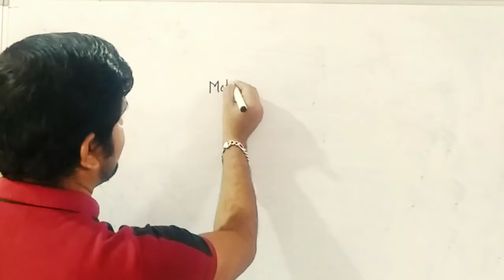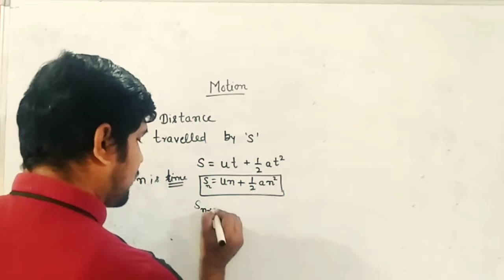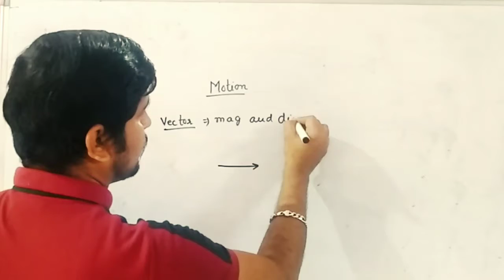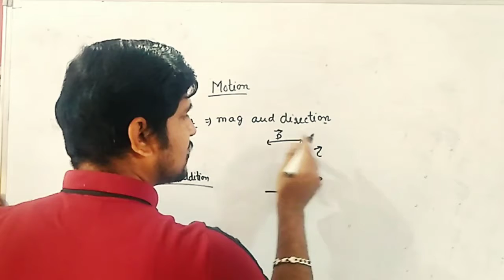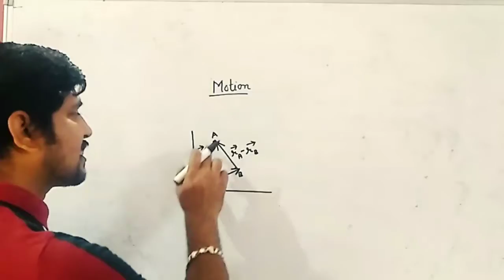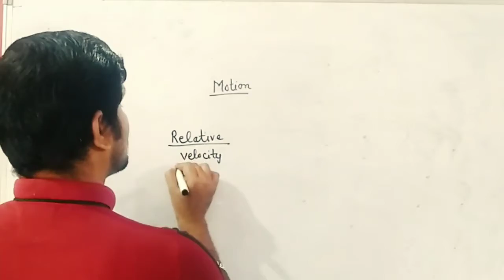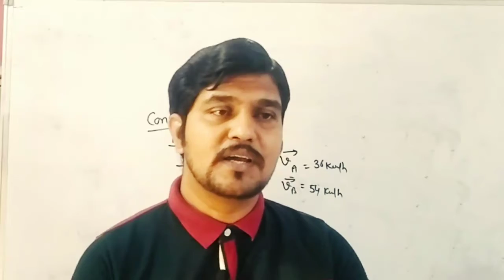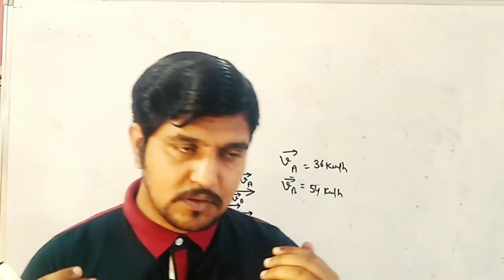Class IX || Motion || Lecture-28